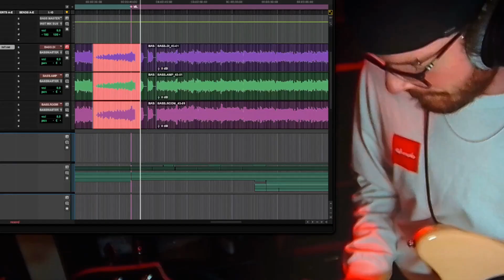Recording Bass | All But Wonderful [Brother & Wolf]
Enjoy the sound of the bass!!🎧🎶🧡